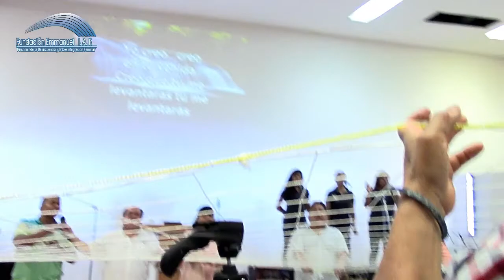"Mas en tu palabra echaré la red" Pr Reynaldo Rodríguez Congreso Carcelario 2017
El Señor Jesús reta la vida de Pedro a navegar a aguas profundas y echar la red en un tiempo difícil. Pedro y los demás pescador pudieron ver el milagro de la pesca sobrenatural al obedecer la palabra de Jesucristo.

Hoy en día, el Señor Jesús quiere que creamos en él y en su palabra, al hacerlo veremos cosas sorprendentes.